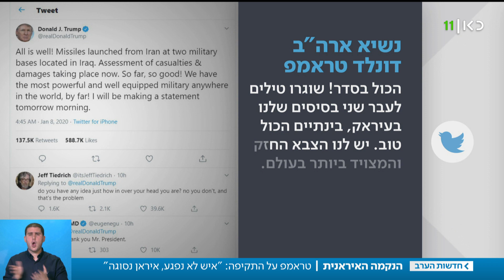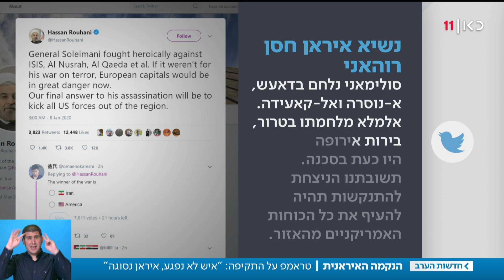הנקמה האיראנית: מתקפת הטילים נגד הבסיסים האמריקניים בעיראק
כאן חדשות | בדיוק בשעה שבה חוסל ביום לפני קאסם סולימאני, נורו 15 טילים לעבר שני בסיסים אמריקניים בעיראק. האיראנים מיהרו להאדיר את הפעולה, ואף דיווחו על חיילים אמריקנים שנהרגו – אך זה התגלה כתעמולה שקרית. טראמפ יצא בהצהרה כי אף אמריקני לא נפגע במתקפה. כתבתו של איתמר מאירי, מתוך חדשות הערב 08.01.20